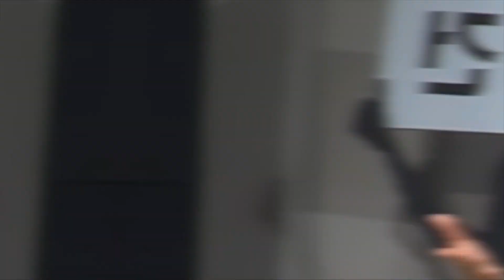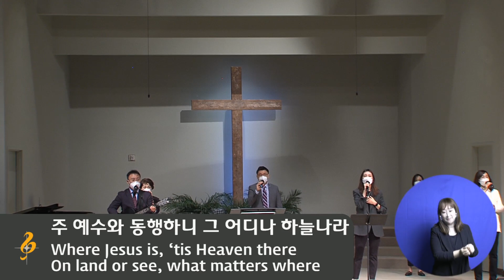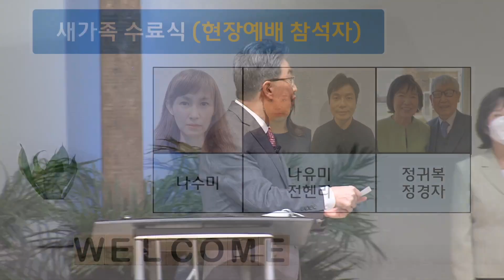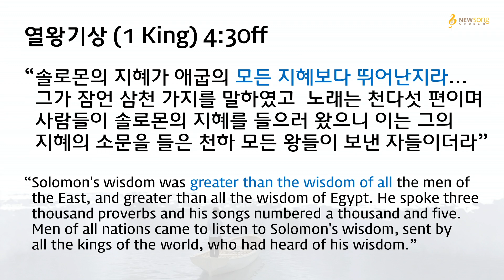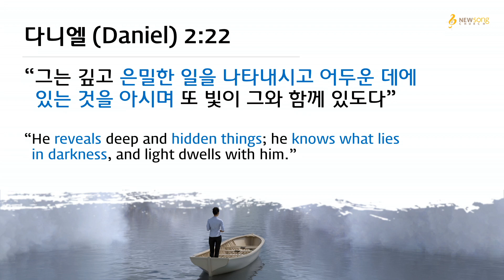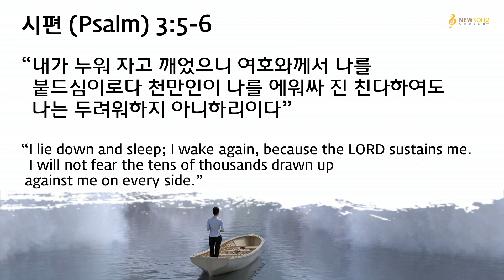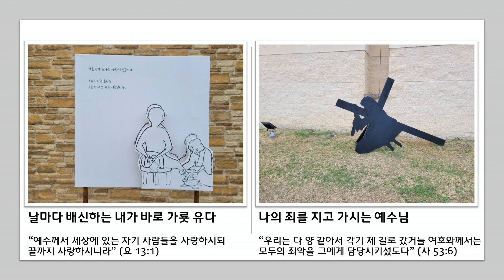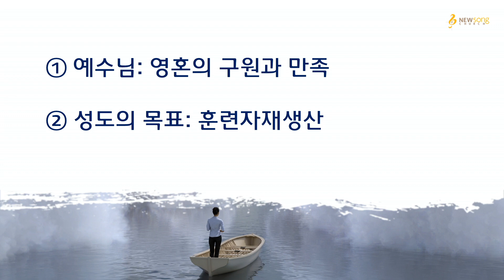[뉴송교회] 주일예배 (03/14)